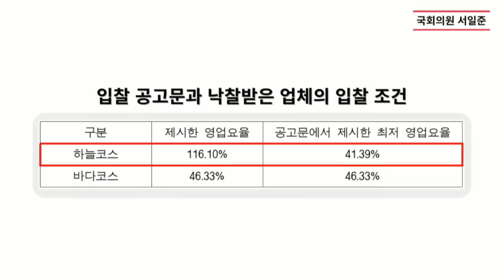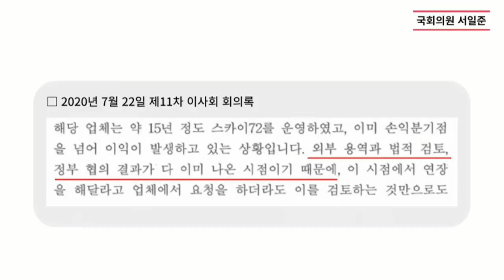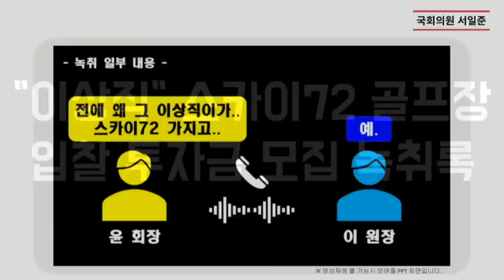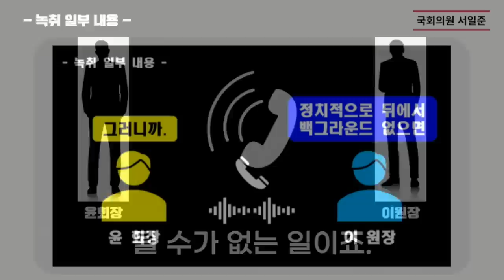단독 입수 / 서일준 의원 대박 폭로! 이상직 녹취 충격! / 2022.10.19